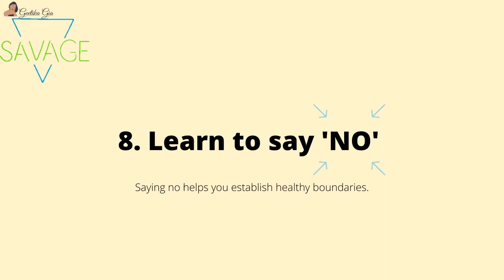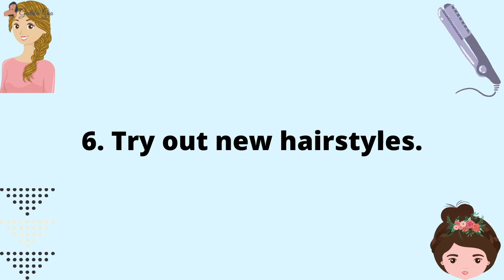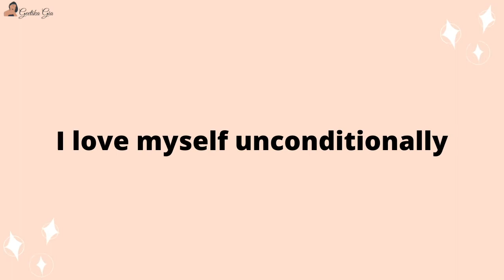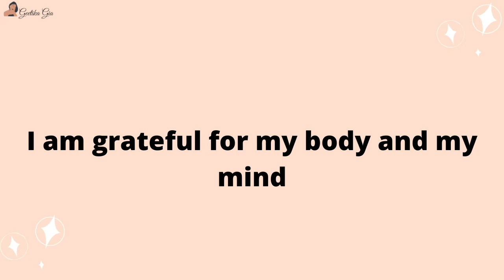✨Extreme Glow Up Tips for 2021 | How to have the Extreme Glow Up in 2021 | Geetika Gia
✨Extreme Glow Up Tips for 2021 | How to have the Extreme Glow Up in 2021

Hey Loves, In this video, I am sharing Extreme Glow Up Tips for 2021
watch this video till the end and show some Love by liking and commenting.  I hope You Guys will Enjoy it!

Each one of you is so special to me. I can't thank you enough. I am doing so much hard work to create content and increasing our youtube family. I hope you all will support me in my journey.
It's Totally Free. You can also leave some suggestions for me in the comment box💬!
Stay happy and Love Yourself!
✦Say Hi On Social Media and let's be friends:)

✦copyright: All the content of this channel is created by the owner of this channel Geetika(Geetika Gia), using any of the content without my permission is not granted.

✦About this Channel:
In 2019, I started my youtube channel. I did cosmetology so I thought to share all the things with you guys that I learned in my cosmetology academy. I learn so many different techniques and this channel (Geetika Gia) is all about that.

XOXO
Geetika :)